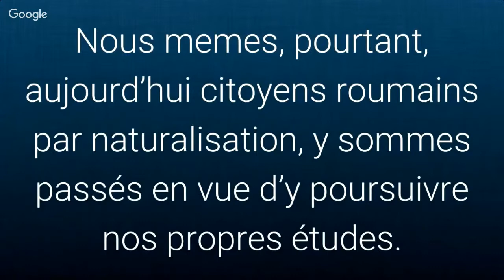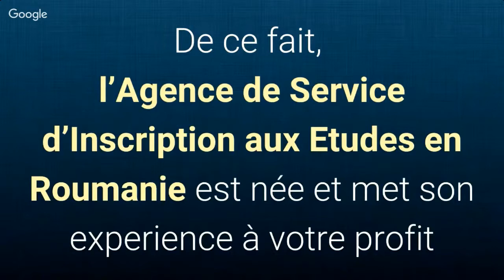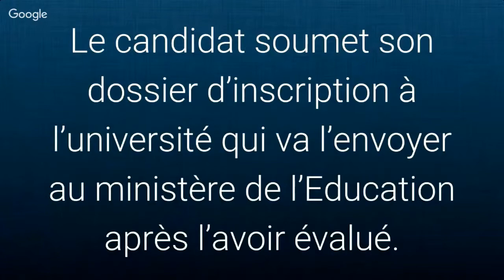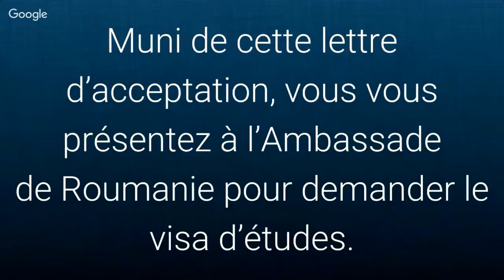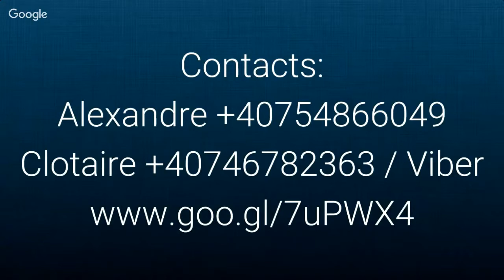Avis sur les Etudes en Roumanie Tél.+40729626784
- Pour vos Etudes en Roumanie - Contactez nous au ou Cliquez sur le lien pour plus de renseignements et télécharger la forme complète de cette présentation

AGENCE D’AIDE AUX ETUDIANTS ETRANGERS EN ROUMANIE
Calea Grivitei, 232, bloc 2, Sc. E, et. 4, sector 1
010713 Bucarest, Roumanie

Apprenez encore plus d’info sur les études en Roumanie

Procédure d'inscription en médecine en Roumanie:
Cette video vous donne les informations sur les conditions d'admission, les offres des universités disponibles, le calendrier des inscriptions, les taxes et frais de scolarité, le coût de vie, les logements, les lettres de reconnaissance et d'acceptation...

AGENCE D'AIDE AUX INSCRIPTIONS EN ROUMANIE
Calea Grivitei 232, bl.2, sc.E, et.4, sector 1,
010713 Bucarest - Roumanie

Découvrez plus sur la procédure d'inscriptions aux études de medecine en Roumanie